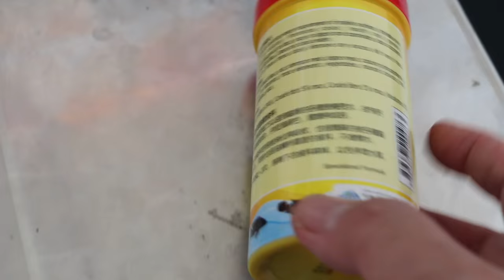Two 4-month-old terrapins do not gain similar weight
Sep 3, 2015. This 4-month-old terrapin has ear abscess. He lives with another terrapin which is much bigger in size.

Both grow to a good normal size at 4th month. The terrapin ate 3-4 X per day of 15-30 pellets. Growth is optimal, but the ear abscess is painful for one terrapin.

 So, he loses appetite. After veterinary treatment in clearing the thick yellow abscesses, the terrapin resumes eating.

A new aquarium tank with filters will be installed for the terrapins. The tall slim lady owner, in her 30s, loves the terrapins very much and looks forward to putting them in the new tank which has the recommended filtration and the floating basking platforms.

Ear abscess lanced. Boarded 2 days. Goes home. No problems.